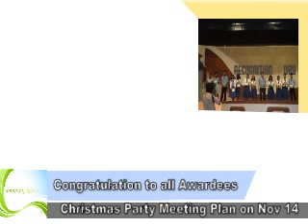News On Sympathy